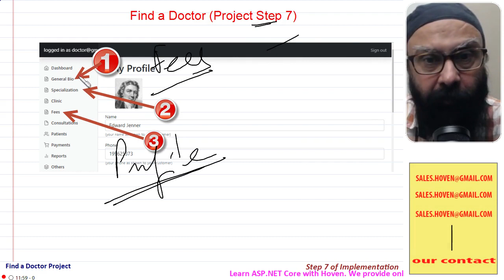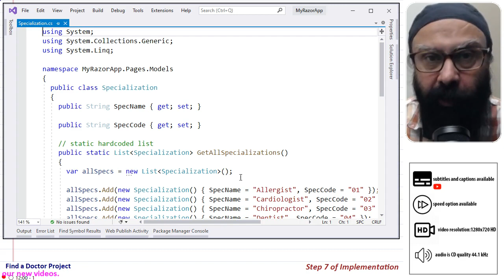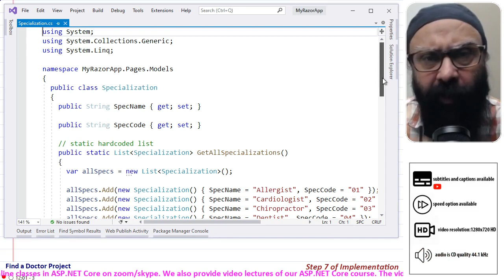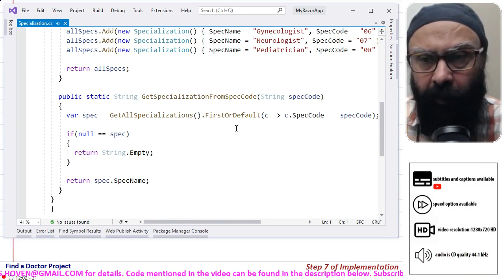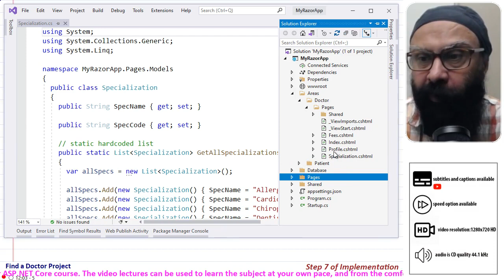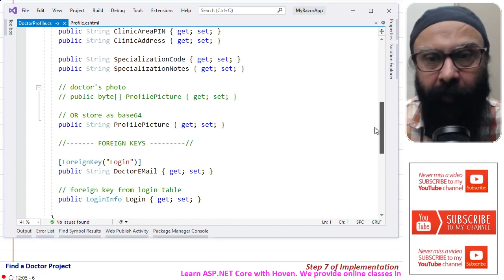Find a Doctor (Project Step 7) (6 min Preview) | ASP.NET Core Tutorial